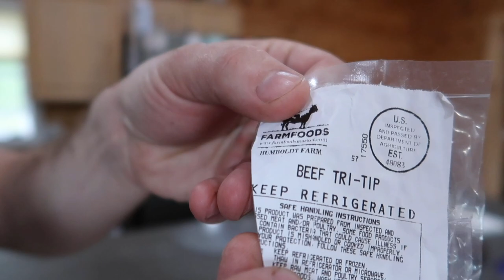This is GOING So MUCH Better Than PLANNED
Finally, we get to START Prepping for the Barn Build

Daily Uploads!